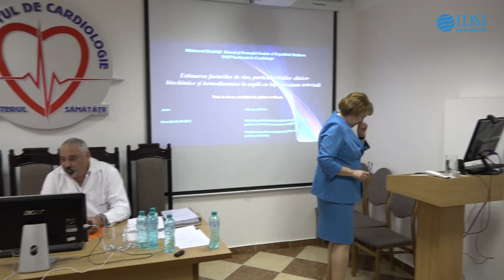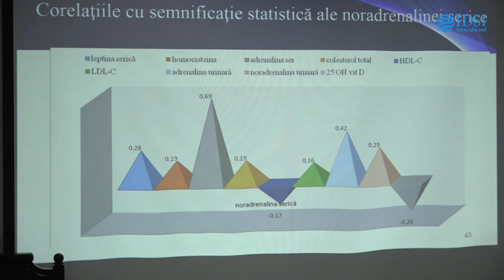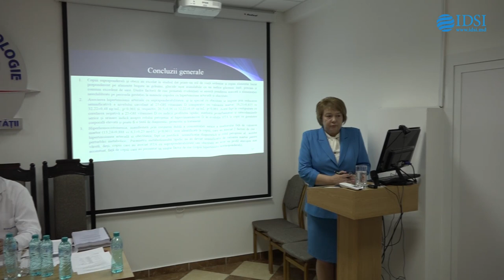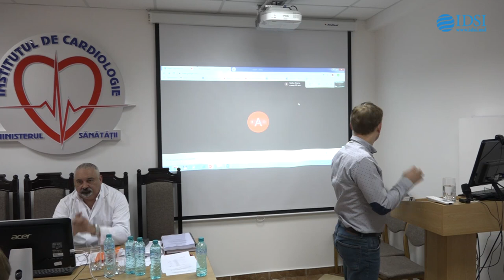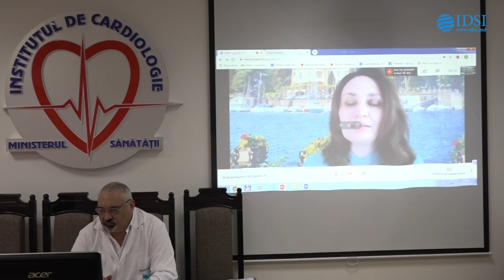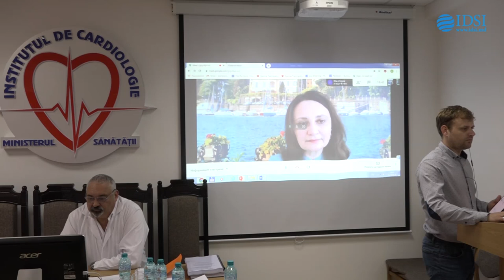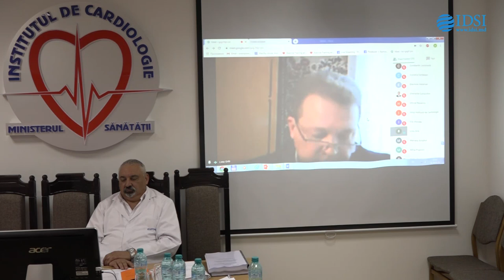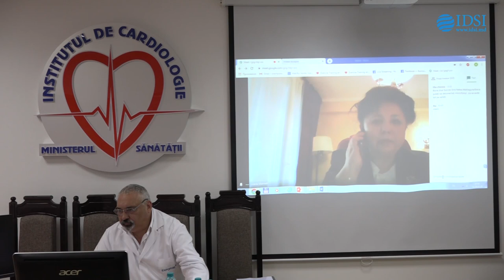Sustinerea Tezei de Doctor habilitat în științe medicale - Mătrăgună Nelea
Teza de doctor habilitat cu tema -
"Estimarea factorilor de risc, particul. clinico-biochimice și hemodinamice la copiii cu hipertensiune arterială"
a fost elaborată în laboratorul ,,Cardiologie pediatrică”, IMSP Institutul de Cardiologie

Consultanți științifici:
Popovici Mihail, doctor habilitat în ştiinţe medicală, profesor universitar, academician al AȘM
Revenco Ninel, doctor habilitat în ştiinţe medicală, profesor universitar, USMF „Nicolae Testemiţanu”

Referenţii oficiali:
Cobeţ Valeriu, doctor habilitat în științe medicale, profesor universitar, IP USMF
„Nicolae Testemiţanu”
Curocichin Ghenadie, doctor habilitat în științe medicale, profesor universitar, IP USMF „Nicolae Testemiţanu”
Velicico Valentina, doctor habilitat în ştiinţe medicale, profesor universitar (Ucraina)

Componenţa Consiliului știinţific specializat:
Carauş Alexandru, preşedinte, doctor habilitat în științe medicale, profesor cercetător
Stamati Adela, secretar ştiinţific, doctor în științe medicale, conferenţiar universitar
Vataman Eleonora, membru, doctor habilitat în științe medicale, profesor universitar
Istrati Valeriu, membru, doctor habilitat în științe medicale, profesor universitar
Grib Liviu, membru, doctor habilitat în științe medicale, conferențiar universitar
Moscalu Vitalie, membru, doctor în științe medicale, conferențiar cercetător
Ţurea Valentin, membru, doctor habilitat în științe medicale, profesor universitar
Susţinerea a avut loc la 28 mai 2020, ora 14:00 în şedinţa Consiliului știinţific specializat DH 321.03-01 din cadrul IMSP Institutul de Cardiologie (MD-2025, Chişinău, str. Nicolae Testemițanu 20, et.3, sala de conferințe).

Teza de doctor habilitat în științe medicale şi rezumatul lucrării pot fi consultate la biblioteca IMSP Institutul de Cardiologie, str. Testemițanu, 20 şi la pagina web a ANACIC.